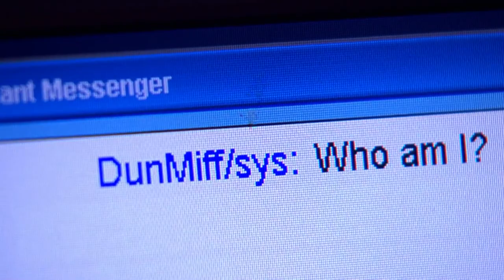WELCOME TO COLLIDER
Hello you! Yes, you! If you’re watching this video, chances are you love TV and movies as much as us, so I have to recommend you stop everything you’re doing and subscribe to Collider right now! Seriously, what are you waiting for? Don’t be out of the loop! Collider is the go-to for all your latest pop culture obsessions; from the buzziest new Amazon Prime series to the hottest new Netflix movies and literally everything in between. We love all things pop culture here at Collider, with deep dives on your current favs like The Mandalorian, Cobra Kai, The Boys, as well as some classic favorites like Breaking Bad, Community, The Office, the list goes on!

I’d do it myself but I’m busying binging The Mandalorian again.